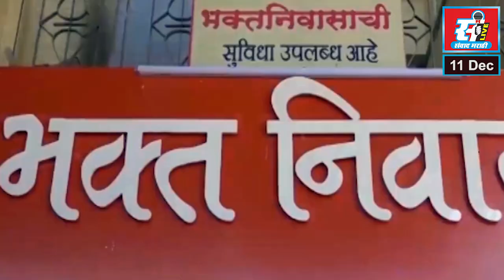मुबंई पुणे एक्सप्रेसवेवर शॉर्टसर्किटमुळे ट्रेलरला आग, ट्रेलरची केबिन जळून खाक, चालक बचावला.